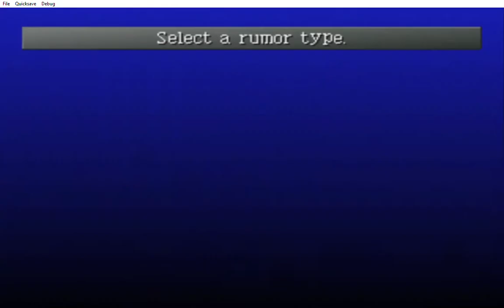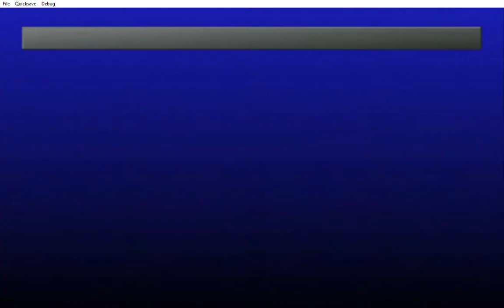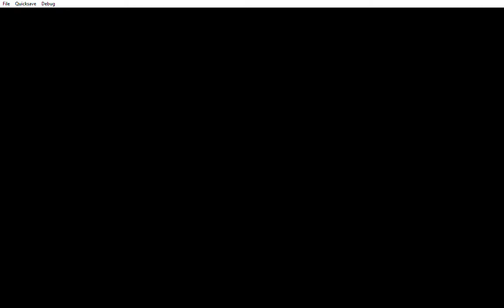Persona 2 Eternal Punishment Let's Play part5 (Discovering the Velvet Room)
First time playing the second ever persona game released Persona 2 Eternal Punishment in the US. This version is the only one in English on the original PlayStation. We were never given a PSP version in America and even though the interface is kind of old there is something really endearing about the battle system even though P3 and beyond battle gameplay interface is certainly preferred.